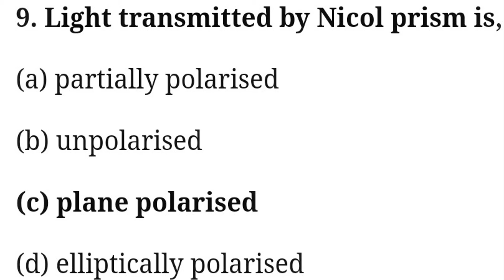MCQ 9/Solution /Wave Optics